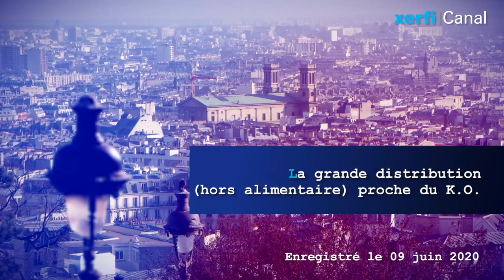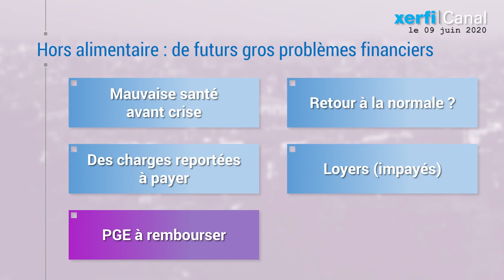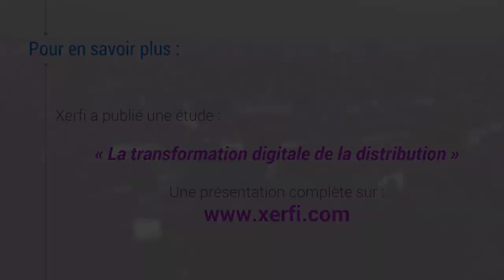La grande distribution (hors alimentaire) est-elle mise KO par la crise ? [Philippe Gattet]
Mouvement des Gilets Jaunes, réforme des retraites et cerise sur le gâteau : crise du Covid-19… La grande distribution hors alimentaire n’en finit pas de subir des coups. [...]